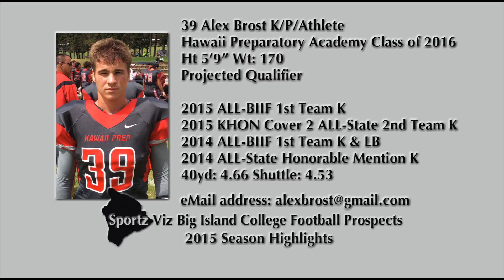39 Alex Brost 2015 Season Highlights